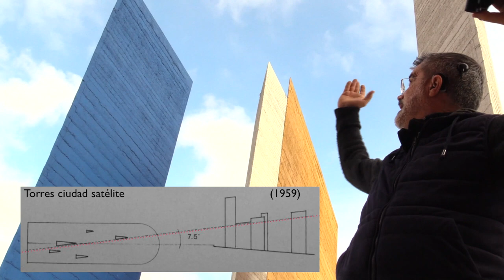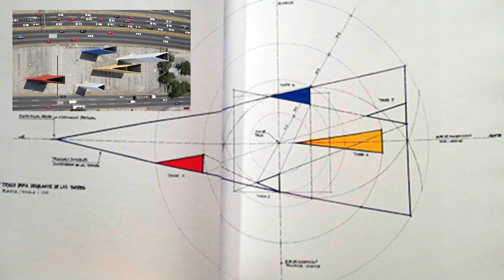Las Torres de Ciudad Satélite: lecciones espaciales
Un PaseoArquitectónico por la Torres de Satélite para ponderar las cualidades de este singular marcaje de sitio llevado a cabo por Mathias Goeritz y Luis Barragán.

Bibliografía:
El eco de Mathias Goeritz
Mathias Goeritz y Leonor Cuahonte
Editorial Turner